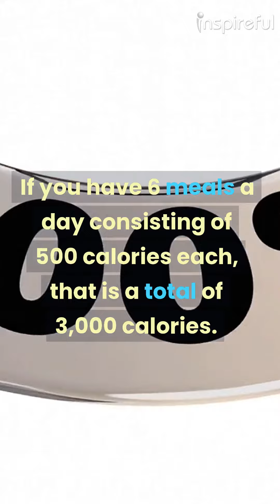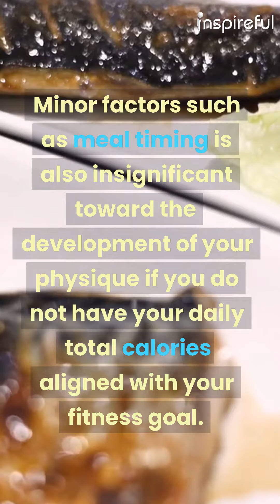76 MISCONCEPTION #11 | 6 MEALS A DAY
You often hear that eating 5-6 small meals throughout the day boosts your metabolism causing you to burn fat.

The idea of consuming smaller meals more frequently has an insignificant effect on increasing your metabolism.

The main factor that determines the outcome of fat loss or gaining weight is the total calories you consume.

If you have 6 meals a day consisting of 500 calories each, that is a total of 3,000 calories.

If you have 3 meals a day consisting of 1,000 calories each, then you reach the same total of 3,000 calories.

As shown, by eating 3 or 6 meals in a day, you will achieve the same results.

Dividing your total daily calories into more meals does not easily change your metabolic rate.

Your body takes days or weeks to change its composition, so prioritizing the amount of meals in one day makes minimal difference in burning fat or building muscle.

Minor factors such as meal timing is also insignificant toward the development of your physique if you do not have your daily total calories aligned with your fitness goal.

An individual should know the total amount of fat, protein, and carbs they need to consume before worrying about how frequent they should eat.

Eat whenever you feel hungry as long as you meet your macronutrient goals at the end of the day.